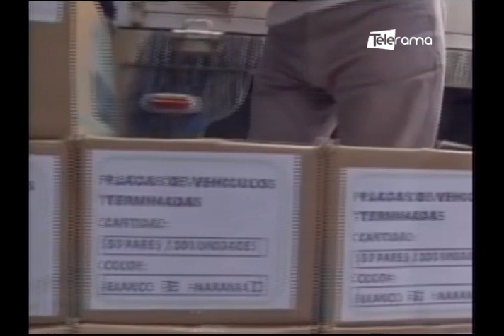Guayaquil al Instante 21-12-2022